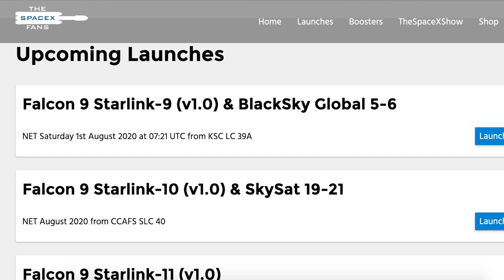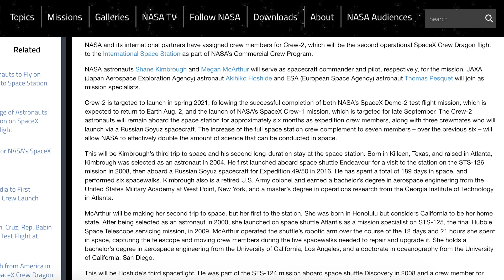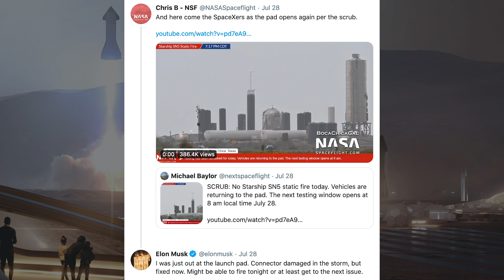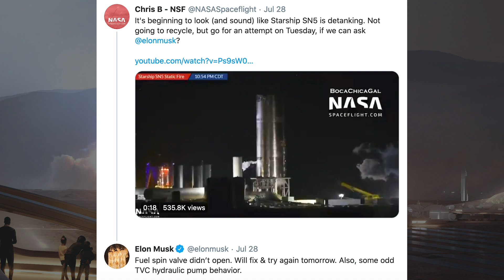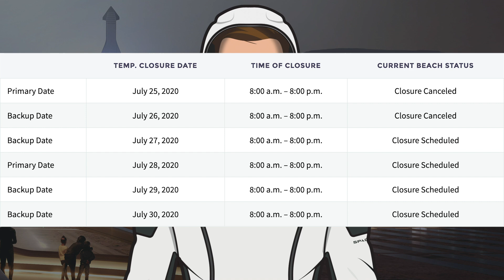SpaceX Starship Updates! SN5 Static Fire Testing Aborted! TheSpaceXShow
Welcome to the latest SpaceX Starship updates video from TheSpaceXFans. Today’s episode begins with a couple of SpaceX updates with the upcoming launch of Starlink-9 and some info on the astronauts who will fly on the Crew Dragon Crew-2 mission. However, most of the video consists of looking at Boca Chica infrastructure updates, as well as the SN5 static fire testing which was aborted twice. Then, we wrap up the video with a new SN8 component that has arrived. Sit back and enjoy!

Sources / Accreditations:
@BocaChicaGal. SpaceX Boca Chica - Static Fire Attempts - Build Site After The Storm. YouTube. NASASpaceFlight. July 28, 2020.

@BocaChicaGal. SpaceX Boca Chica - The Spaceport survives a brush with Hurricane Hanna. YouTube. NASASpaceFlight. July 26, 2020.